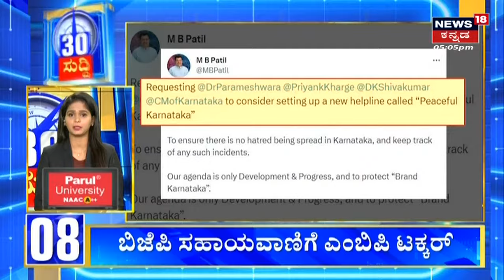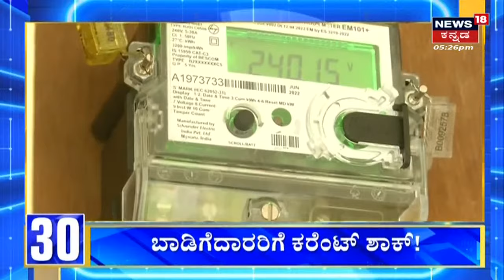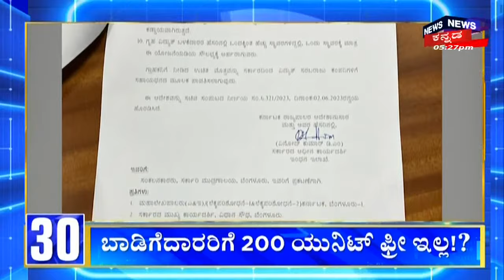CM Siddaramaiah | ವಿದ್ಯುತ್ RECನವರು ಮಾಡಿದ್ದಾರೆ ನಾವು ಮಾಡಿಲ್ಲ | Current Bill | DCM DKS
CM Siddaramaiah | ವಿದ್ಯುತ್ ದರ ಹೆಚ್ಚಳಕ್ಕೆ ಸಂಬಂಧಿಸಿದಂತೆ ಪ್ರತಿಕ್ರಿಯಿಸಿದ ಅವರು, ವಿದ್ಯುತ್ RECನವರು ಮಾಡಿದ್ದಾರೆ ನಾವು ಮಾಡಿಲ್ಲ, ನಾವು ಬರೋ ಮುಂಚನೆ ರೆಗ್ಯುಲೆಟರ್ ಆ್ಯಕ್ಟ್ ಪ್ರಕಾರ ಅವರು ದರ ಪರಿಷ್ಕರಣೆ ಮಾಡಿದ್ದಾರೆ CM ಎಂದಿದ್ದಾರೆ.